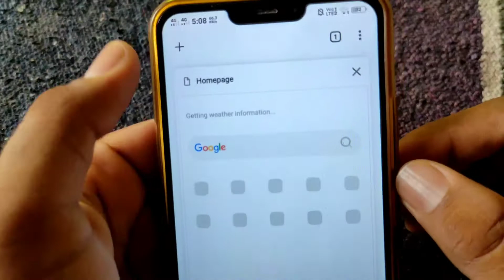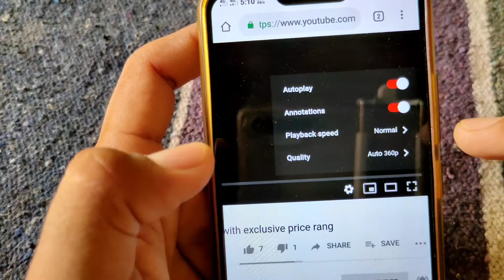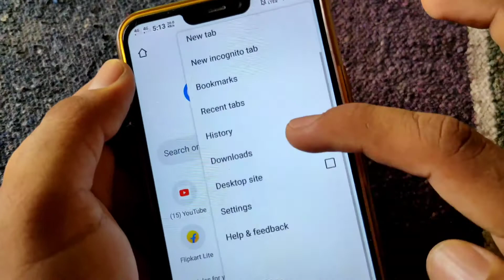YouTube videos 480P problem solve | how to fix 480P problem on YouTube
Hi

Hello dosto swagat he aapka hmare technical tadka youtube channel pr so dosto aaj ki video me humne aapko ye bataya hai ki aap YouTube video ko full hd me kaise watch kar sakte hai or apni koi bhi video ko full details me dekh sakte hai agar ye video aapko acha lge to video ko like jarur krna or agr aap mere channel pr new ho to channel ko subscribe krke bell icon ko all pr click kare isse aapko ye fayda hoga ki jab bhi me koi new video uplode karunga wo aapke pass sabse phle aa jayegi so guys video ko bilkul bhi skip mat krna don't skip video watch till the end...

YouTube Ki Video Ko dekho ab Full Hd me||How To Watch YouTube video On Full Hd

...{Technical tadka}.